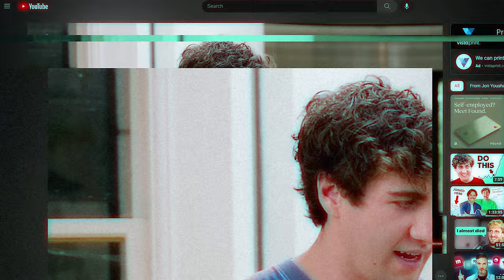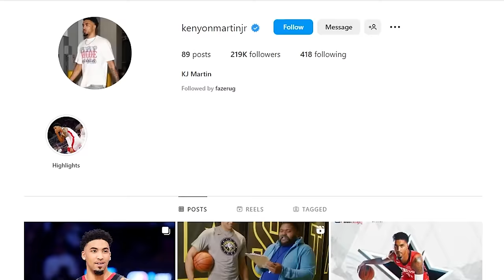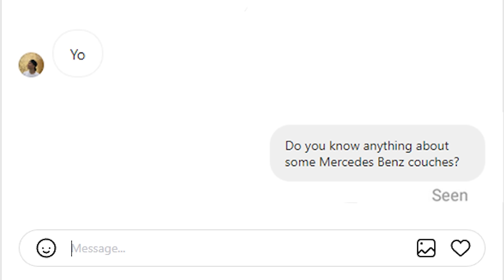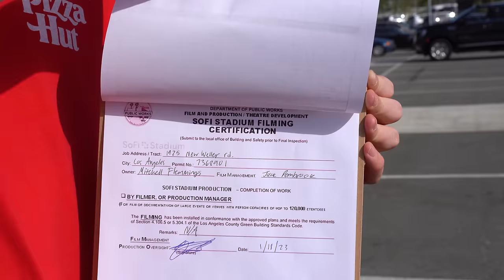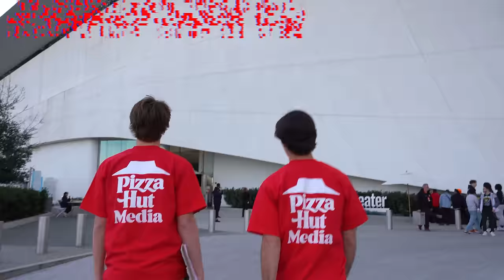I Returned Logan Paul's $90K Couch to Airrack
Lets get 10,000 likes so we can do a part 2! I know we can do it!